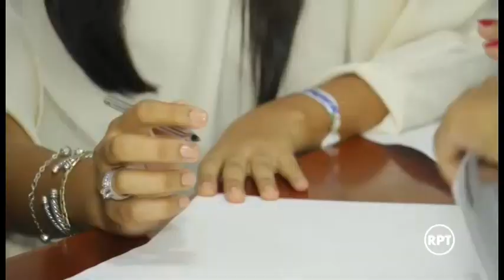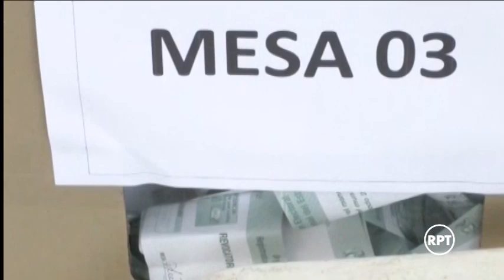Los candidatos inscritos en el Cesar